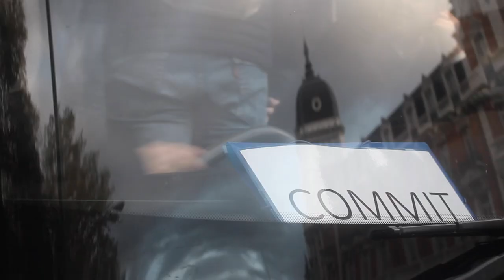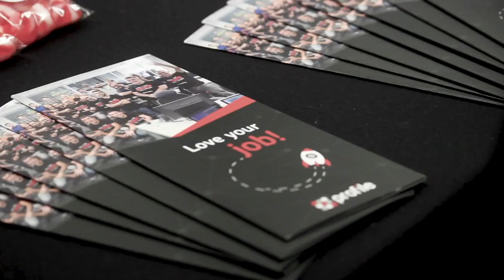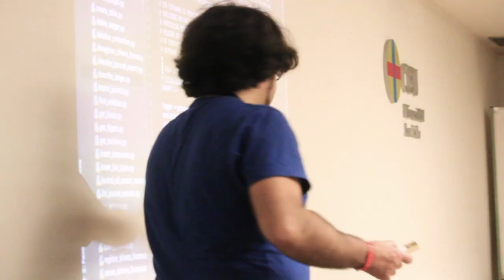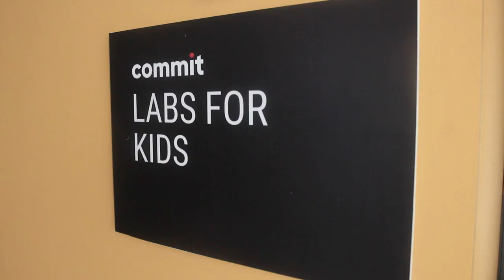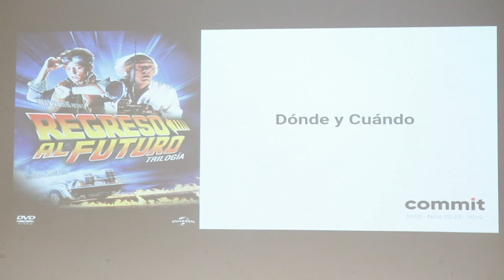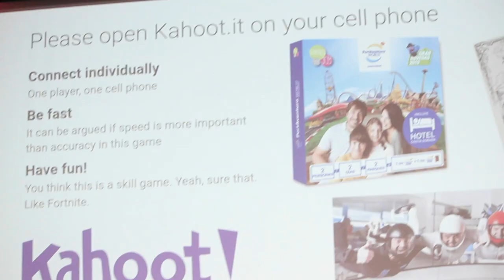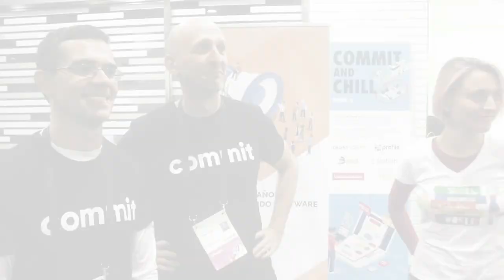Commit 2019 - Vídeo resumen (versión con audiodescripción)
Vídeo resumen de Commit 2019, con breves entrevistas a ponentes. Versión con audiodescripción.

Vídeo de Fernando Vílchez.
Voz de María Royo.
Mezcla de sonido de Lenin Díaz.